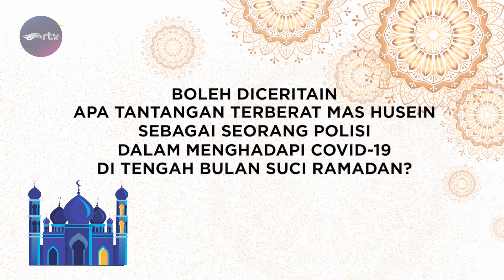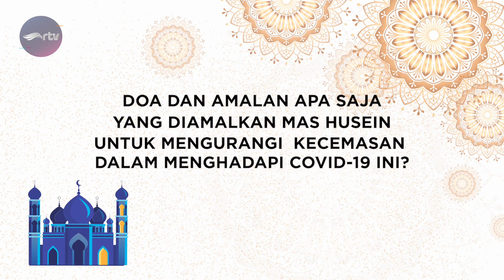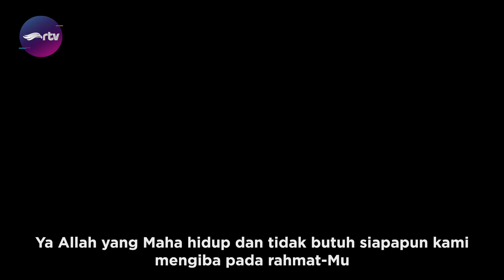Cerita Ramadan Kak Husein Qori Indonesia RTV || RTVlog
Hallo sahabat RTVlog, kalian pasti ingat kan sama kak Husein salah satu finalis  Qori Indonesia RTV. Pria yang berprofesi sebagai polisi ini ini berbagi cerita tentang aktivitasnya selama menjalankan ibadah Ramadan di tengah pandemi Covid-19. Selain itu kak Husein juga membacakan doa agar Covid-19 ini segera berlalu.
 Video ini merupakan kiriman dari kak Husein dari rumahnya, untuk memberikan semangat kepada semua para sahabat RTV dan rakyat Indonesia dalam menjalankan ibadah puasa di tengah pandemi.
Yuuk tonton video lengkapnya Cerita Ramadan bersama Husein!!!